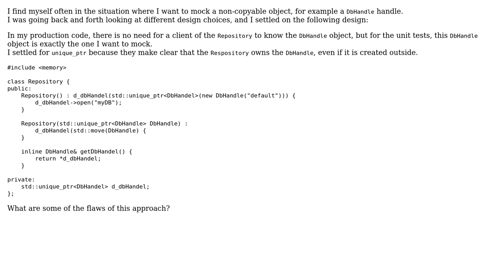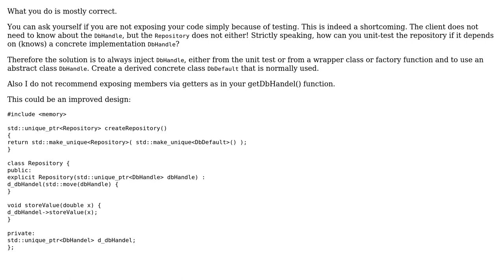Software Engineering: Mocking of non-copyable objects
With thanks & praise to God, and with thanks to the many people who have made this project possible! | Content (except music & images) licensed under CC BY-SA | Music | Images & others | With thanks to user user695652 user Mathijs user Deduplicator and the Stack Exchange Network Trademarks are property of their respective owners. You are responsible for your own actions.